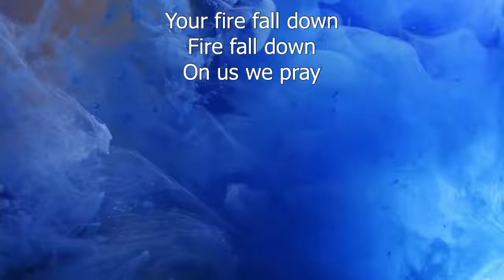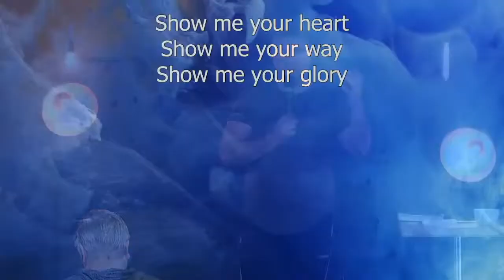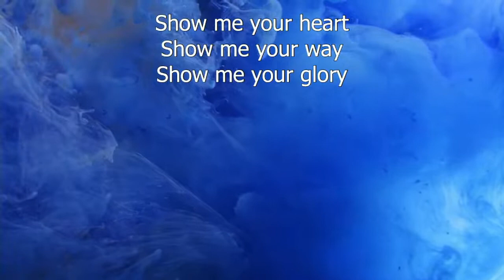Spiritual Eyes | Conversations with Jesus | Darren Edwards